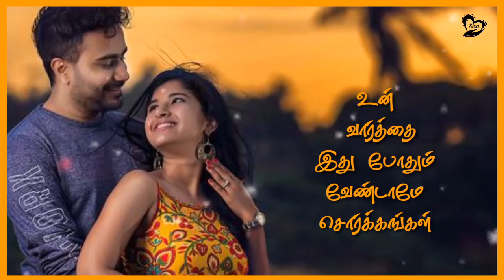Thavasi_Un_kangalodu_whatasapp_status_ Sivacreation